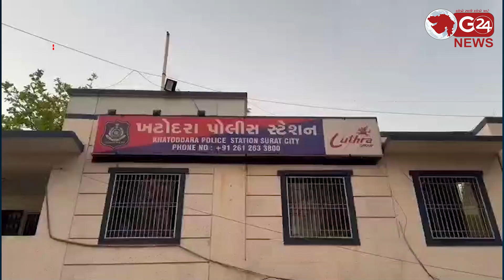જુઓ અઢી વર્ષની બાળાનુ અપહરણ કરનાર વિક્રમ ઝડપાયો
ખટોદરા પોલીસે ગણતરીના કલાકોમાં જ અપહરણકારને ઝડપી પાડ્યો